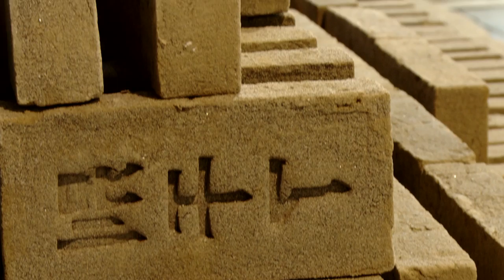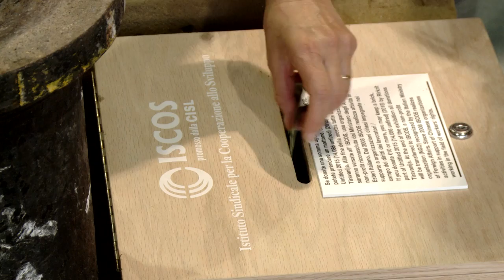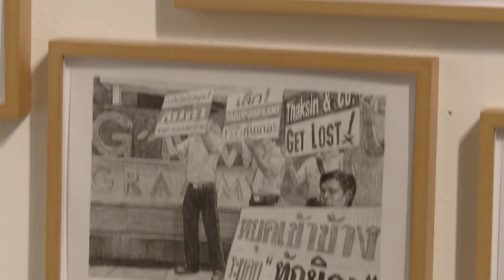Biennale Arte 2015 - Rirkrit Tiravanija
Intervista con Rirkrit Tiravanija (Thailandia), artista selezionato per la mostra All The World's Futures - Biennale Arte 2015. Espone alle Artiglierie (Arsenale)

Interview with Rirkrit Tiravanija (Thailand), artist selected to participate in the exhibition, All The World's Futures - Biennale Arte 2015. Exhibited at the Arsenale Artiglierie